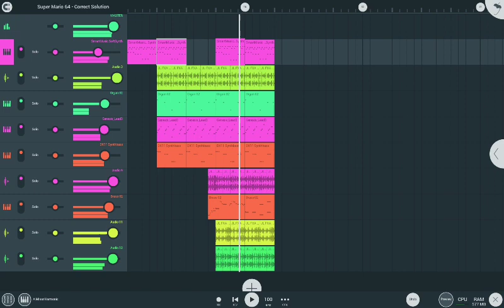this is too chaotic